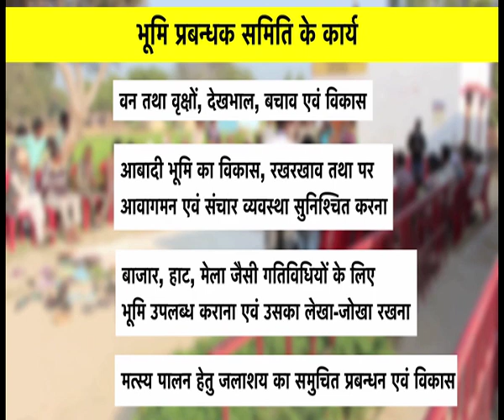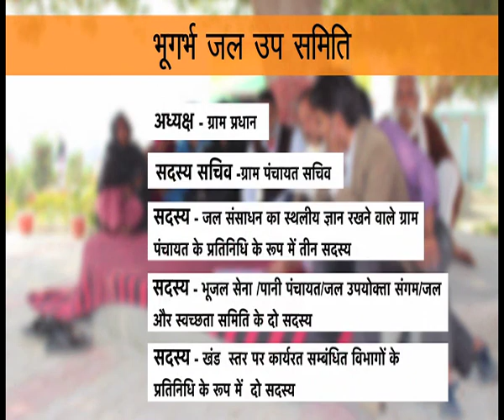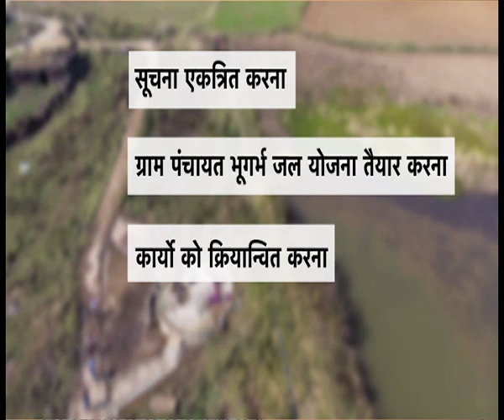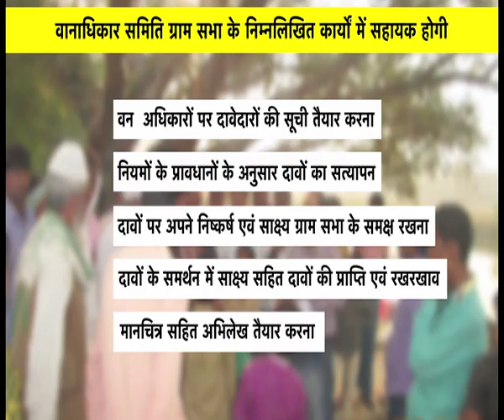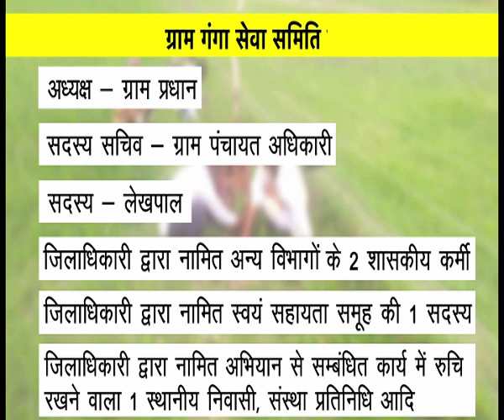Gram Panchayat ki any Samitiyan.Committees , VHSNC,SMC,GRS,LMC,